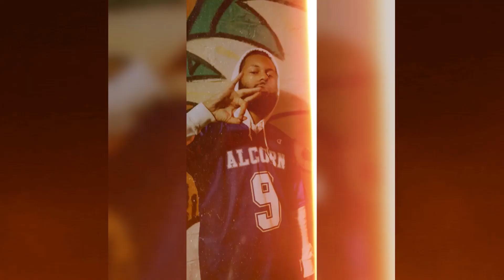J TexasTrill - Freddie Gibbs - Baby $hit ( Slowed N Throwed )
Just crawlin, tippin, beatin dine yo block. 1 deep, got my own security.
Its luv baby, we lookin clean, knowem talmbout! This " How We Ride ".
Groovy Smoothie got me feeling great.

Unified Sounds / Groovy Binness

Hit me for merch or a perso tape of your own to be added to my channel!!
Let take this REAL Trill shit worldwide!!